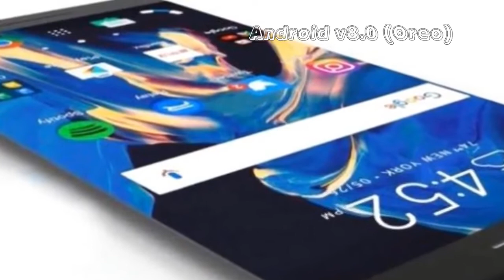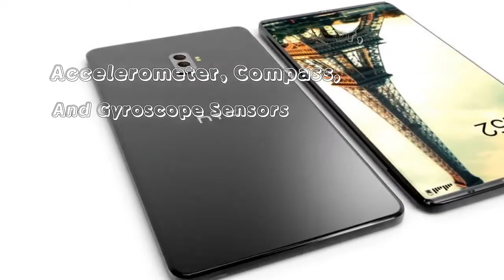HTC U12 Plus Release Date Price Specification Features Concept 2018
Favorable offers:

Amazon: HTC U12 Plus Release Date Price Specification Features Concept 2018 : $849.99
Banggood: Fernergy 30W 5 USB Ports Dock : $15.99
Flipkart: htc u11 amazing silver 128 gb
Gearbest: